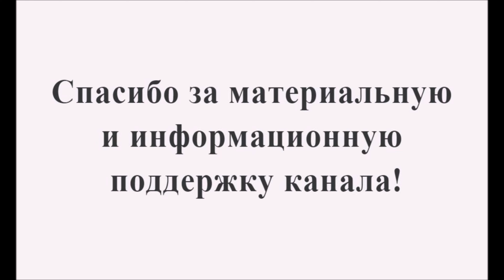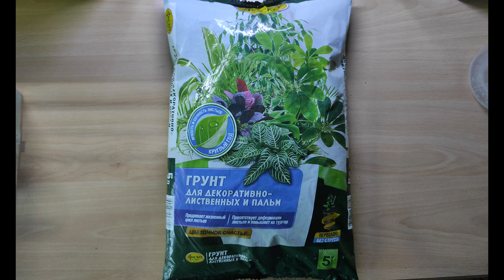Тестовый аквариум 5 месяцев после запуска.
Результат через пять месяцев после старта, перезапуск на новой питательной подложке и на новом основном грунте.